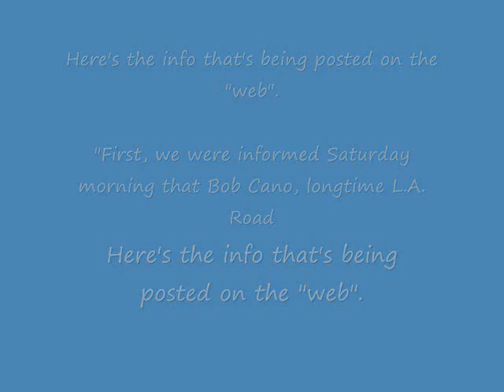roadster wreck on I-5 in calif.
Here's the info that's being posted on the "web".

"First, we were informed Saturday morning that Bob Cano, longtime L.A. Roadster, and then So-Cal. Roadster member, had succumbed to injuries on Friday incurred from an accident in his '32 hiboy.

Then late last evening, we were notified that Dave Allen, current keeper of the famed Boyce Asquith hiboy was returning home from Del Mar, having left on Saturday to avoid the possible rain scheduled; somewhere near Fresno, while running on I-5, a gust of wind hit him, forcing the right rear tire off of the pavement...in an attempt to correct, and still fighting the wind, the roadster slid sideways, ending in the roadster rolling, and flipping.

Dave is in the hospital, suffered extensive damage, reportedly a broken collarbone, shoulder, ribs, as well as leg and arm damage,, with the doctors recommending amputation of his arm, which Dave's wife insisted 'no way', repair as you can..."